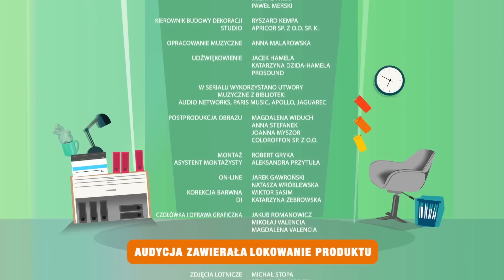Dwoje we Troje - Odc. 1 „Dreamteam”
Marek po otrzymaniu tytułu Pracownika Roku, dostaje propozycję pracy w centrali banku. Dyrektor jego dotychczasowego oddziału chciałby go zatrzymać – marzy, że wraz z nowozatrudnioną Michelle stworzą prawdziwy „dreamteam”.  Niespodziewanie z pomocą dyrektorowi przychodzi  złota rybka…